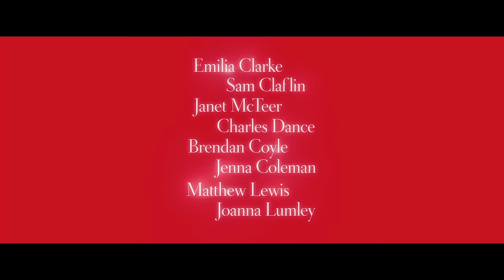IO PRIMA DI TE - La vita è sempre degna di essere vissuta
IO PRIMA DI TE | Tutte le Clip e i Trailer Compilation del film sentimentale con Emilia Clarke e Sam Claflin